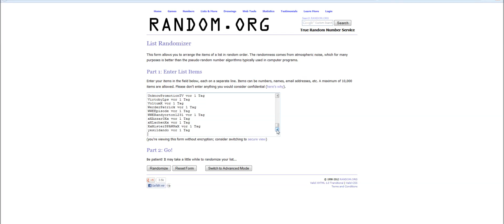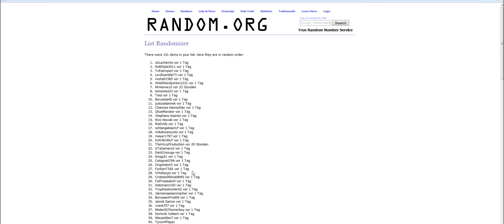Der Gewinner - Fifa 13 Ultimate Team - Thomas Müller / giveaway PS3